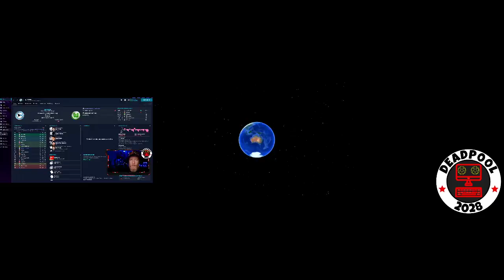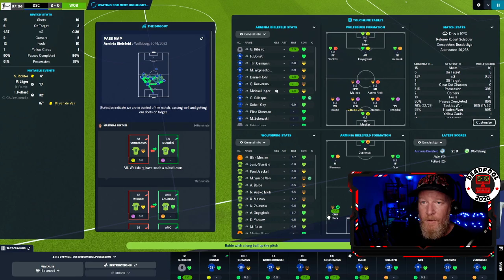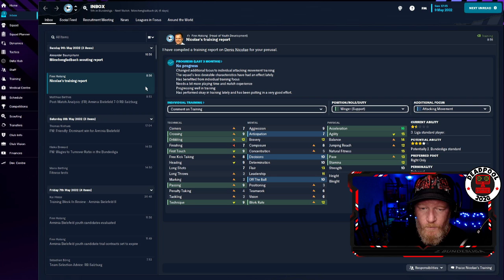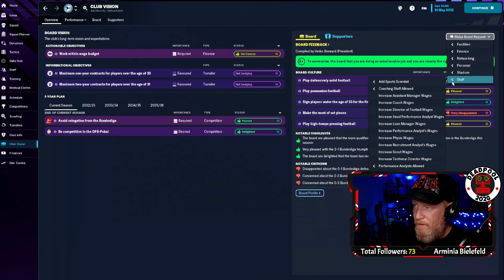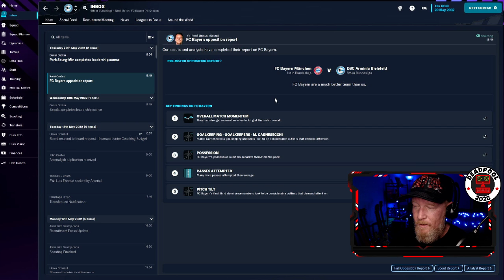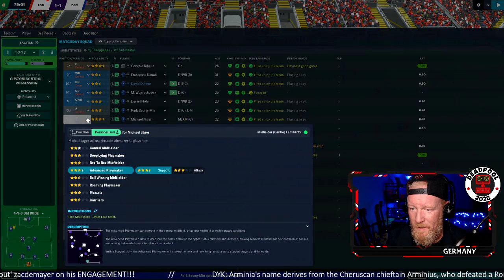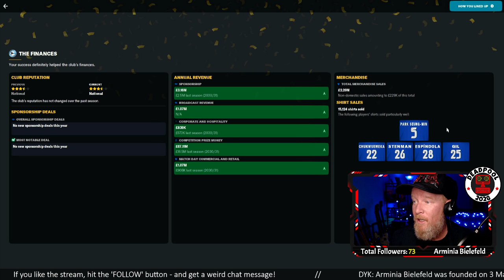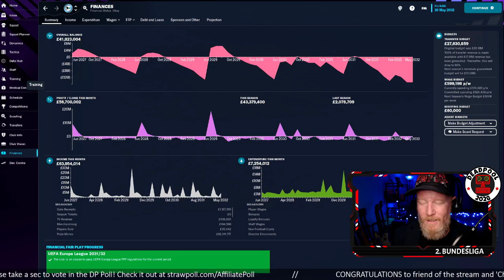FM23 - THE WIZARD OF AUS - Episode 71 - Arminia Bielefeld - Bundesliga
Arminia Bielefeld are playing in their first German Cup Final in 127 years - and it's our first shot at EUROPEAN SILVERWARE! Also - we might still qualify for Europe! MADNESS in THE WIZARD OF AUS!